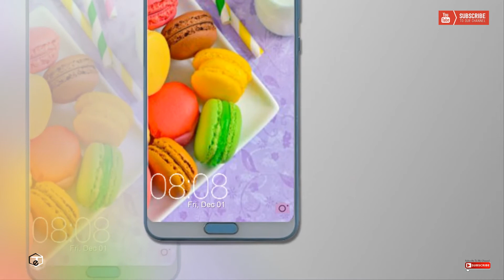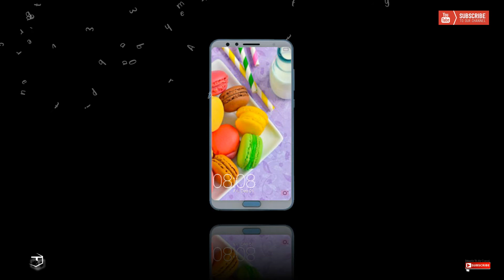Huawei Nova 3 First Look, Specifications, Price, Release Date, Features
Huawei is expected to launch a brand new mid-range Android smartphone, as a sequel to the Nova 2 that made its debut on the market back in August. The new phone is likely to be called Huawei Nova 3 and it will come with improved features over the predecessor.

Front glass, aluminum body

LTPS IPS LCD capacitive touchscreen
5.93 inches Display
Resolution
1080 x 2160 pixels, 18:9 ratio

Back Camera
Dual: 16 + 20 MP
phase detection autofocus
LED flash

Front Selfi Camera
Dual 20 MP + 2 MP

64/128 GB, 4 GB RAM
microSD, up to 256 GB (uses SIM 2 slot)

Fingerprint (front-mounted)
USB 2.0, Type-C 1.0 reversible connector
Loudspeaker
3.5mm Audio Jack

Expected Release Date
Q.1, 2018

Expected Price
USD $470

Axiom Phone Concept 2018 With Four Camera's - Top Bottom Stereo

HTC O Ochestra 2018 -Ultimate Game Killer, specs & Features

Meet Moon By 1 Ring First Levitation Smart Camera  360 Degree

Samsung Galaxy S9 (2018), Specifications - FULL Leaks & Rumors!

Samsung Galaxy J3 2018 (USA), First look, Design, Specifications!